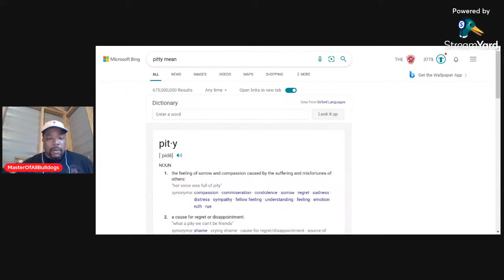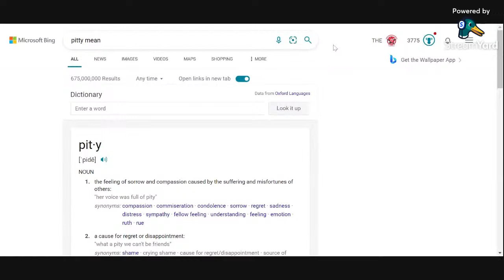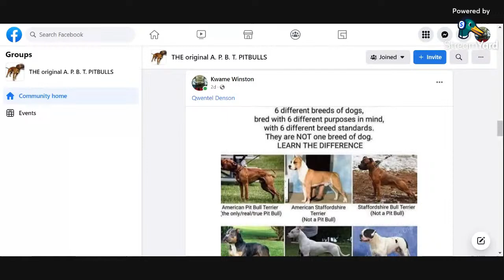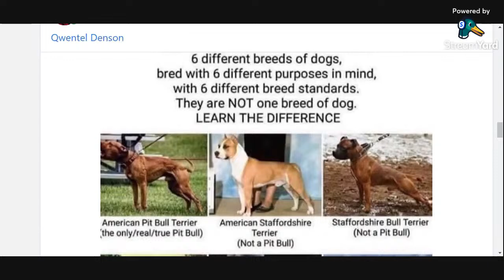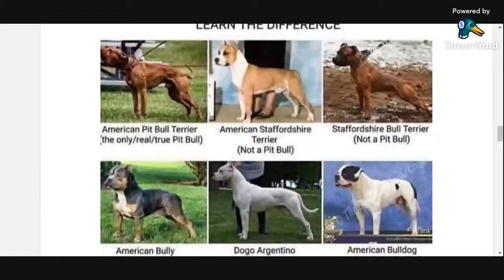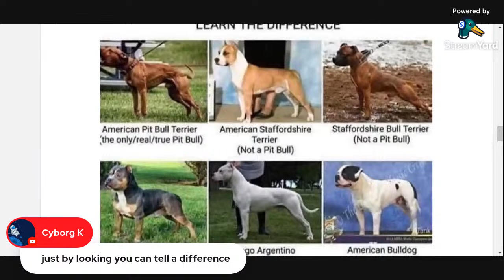TALKING ABOUT THE AMERICAN PIT BULL TERRIER/PIT BULLS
We have 75 Difference Type Of Bulldogs and Mastiffs. We dont Sell, Train, Breed for no illegal purpose. All Our Dogs and Puppies are Tested for Eyes, Heart, Elbows and Hips. We give people guarantee approval on all our Animals. We have Pet financing For all our dogs and puppies. No window shoppers. Our Breeding Farm is Close to the lying ass public. Only serious people. We have puppies sold before they are born so you have put an $880 down payment to hold your application.

We need you to fill out this application out right.